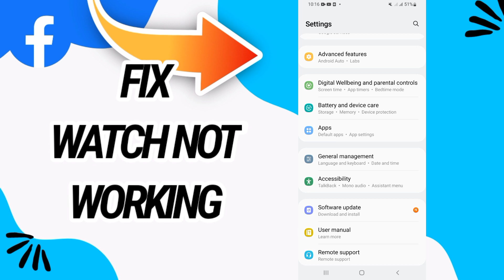How To Fix And Solve Watch Not Working On Facebook App